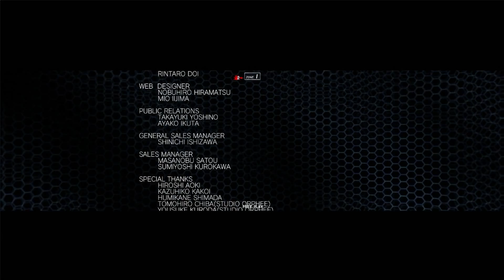光導外れ(ADI) LEGEND 初動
ADIルートのレジェンド機ノーミスプレイ